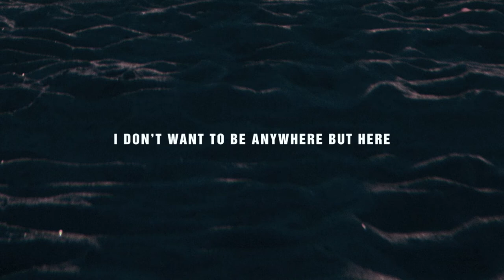Ceres - New Album Teaser 2014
"I Don't Want To Be Anywhere But Here", the debut album from Melbourne band CERES. Coming 2014 on Hobbledehoy